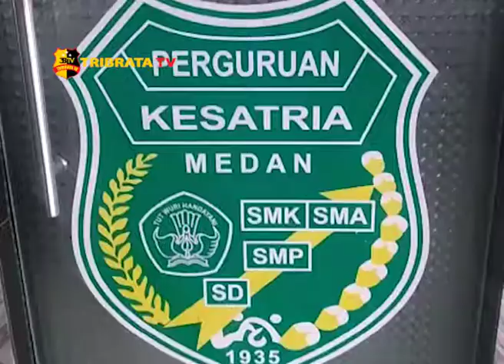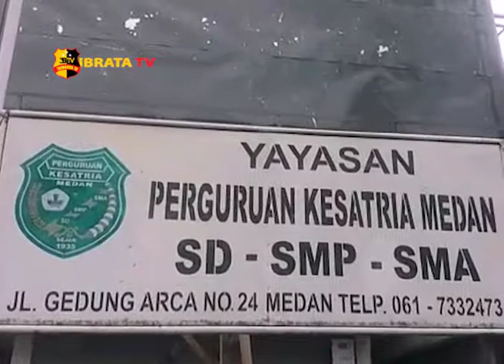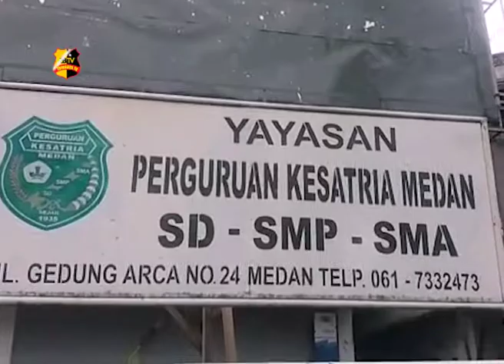MURID SEKOLAH YAYASAN PERGURUAN KESATRIA TOLAK AKSI DEMO